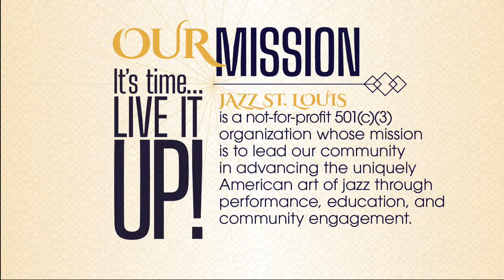Harold López-Nussa: Timba a la Americana - Live from Jazz St. Louis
Walk the streets of Havana on any day and you’ll hear the soul of Cuba: music pouring from private homes and bustling restaurants, windows rattling with the parties thrown inside, nightclubs pulsing with throngs of people dancing. On his vibrant and spirited new album, Te Lo Dije, Havana-based pianist and composer Harold López-Nussa sets out to capture that stirring sensation with an exhilarating marriage of jazz and Cuban pop music, defiantly standing up to the doubters who failed to share his radical vision.

Harold López-Nussa is rapidly building a global following in jazz and beyond. His tight-knit group captivates audiences with a relentless vivaciousness that “bridges generations and genres” (Billboard). His music reflects the full range and richness of Cuban music, with its distinctive combination of classical, folkloric, and popular elements, as well as its embrace of improvisation.

Harold will be accompanied by Grégoire Maret and Luques Curtis.

“López-Nussa’s single-note grace is akin to Herbie Hancock’s, and his two-fisted attacks are as joyous as Chick Corea’s!” - Downbeat Magazine